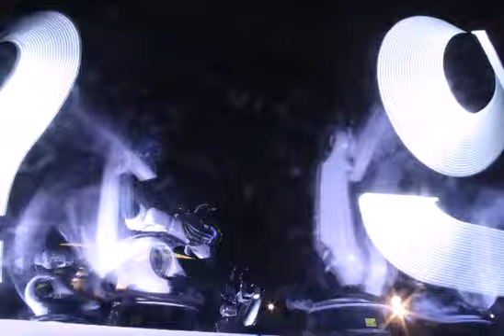OUTRACE MESSAGE # 3625: Was geht ab? Ich bins Flo! Wollt nur sagen, dass Julien riecht... haha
OUTRACE MESSAGE # 3625:
"Was geht ab? Ich bins Flo! Wollt nur sagen, dass Julien riecht... haha"
Sent by Flo
From Hannover